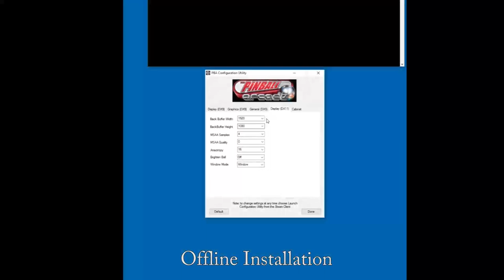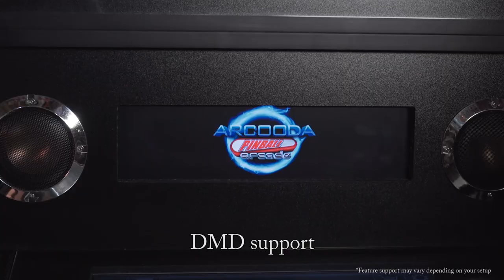Williams Bally Gottlieb Alvin G & FarSight Tables available now on Arcooda Pinball Arcade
76 Williams Bally Gottlieb Alvin G and FarSight pinball tables are available for immediate installation on your video pinball machines. No need for Steam or online subscription, this software is available as a standalone software release suitable for virtually any video pinball machine (min specs required).

Full game list is below;

Tales of the Arabian Nights
Black Hole
Theatre of Magic
Bride of Pin•Bot (The Machine)
Medieval Madness
Cirqus Voltaire
FunHouse
Gorgar
Monster Bash
Black Knight
Creature from the Black Lagoon
Taxi
Elvira and the Party Monsters
No Good Gofers
Scared Stiff
Big Shot
Twilight Zone
Star Trek: The Next Generation
Attack from Mars
Genie
Dr. Dude and His Excellent Ray
Firepower
Cactus Canyon
Central Park
Space Shuttle
White Water
Centaur
PIN•BOT
Champion Pub, The
Whirlwind
Goin' Nuts
Terminator 2: Judgment Day
Tee'd Off
Haunted House
Victory
Class of 1812
Cue Ball Wizard
El Dorado: City Of Gold
Fish Tales
Black Rose
Black Knight 2000
WHO Dunnit
High Speed
Junk Yard
Lights...Camera...Action!
Diner
Bram Stoker's Dracula
Party Zone, The
Earthshaker!
Addams Family, The (+ Gold*)
Cyclone
Jack•Bot
Xenon
Red & Ted's Road Show
Safe Cracker
Getaway: High Speed II, The
F-14 Tomcat
No Fear: Dangerous Sports
Judge Dredd
Fireball
El Dorado
Hurricane
Rescue 911
TX-Sector
Indianapolis 500
Frank Thomas' Big Hurt
Eight Ball Deluxe
Doctor Who
Bone Busters Inc.
Jacks Open
Centigrade 37
Doctor Who: Master of Time
Gladiators
Al's Garage Band Goes On a World Tour
Cactus Jack's
Swords of Fury

Please note, this is a limited edition release, once software is sold out, no more software packages are available.